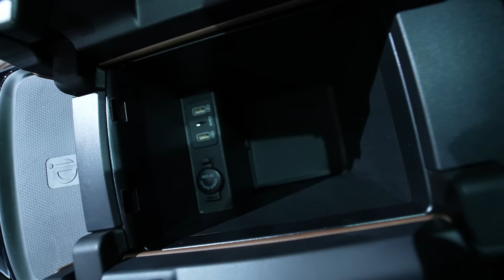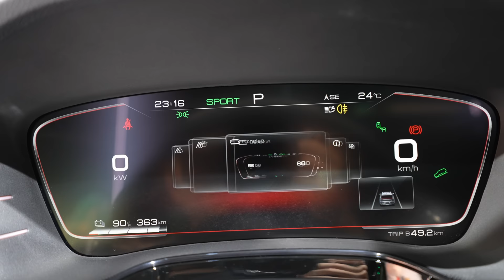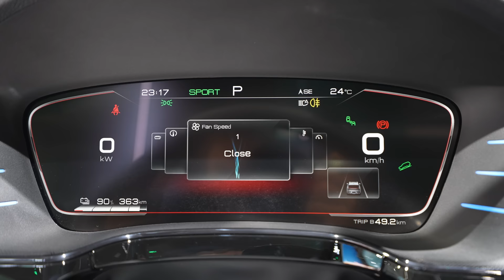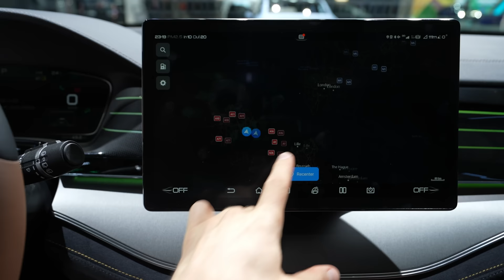New BYD TANG Electric 2023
BYD, the world’s leading New Energy Vehicle (NEV) manufacturer, and one of the first to produce one million electric passenger cars globally, is today shipping the first 100 European-specification BYD Tang SUVs for customers in Norway.

The consignment marks the company’s entry into the competitive European passenger car market, with a product which combines BYD’s very latest battery and NEV technology with European design and specification appeal. The BYD brand is already firmly established in Scandinavia, and across Europe, as the market-leading manufacturer of electric buses for the public transport sector.

BYD’s first consignment of passenger cars for Norway also signals the ‘start of the European dream’ for BYD at a strategically important time when sales of NEVs begin to surge in key markets right across Europe. BYD is also confident that its unique selling-point – the commitment to designing and manufacturing only pure-electric, zero-emissions cars – demonstrates an important distinction from conventional European car makers, underlining the company’s unwavering focus on environmental sustainability for customers. BYD has built a world-renowned reputation as a pioneer in the development of batteries and battery technology, with a 26-year history of delivering safe, reliable products.

The first shipment of 100 pure-electric BYD Tang all-wheel-drive SUVs sets sail today, Monday 7th June, from the Port of Shanghai, scheduled to arrive at dealerships in Norway towards the end of summer. BYD has partnered the foremost Scandinavian car distributor, RSA, to deliver sales, service back-up and parts distribution, drawing on its world-class expertise and proven track record in supporting many leading automotive brands in Norway via its extensive dealer network.

In a further demonstration of BYD’s commitment to Norway, and to wider European markets, BYD has confirmed it will supply a total of 1500 Tang SUVs to the BYD / RSA supply chain in Norway before the end of 2021.

The BYD Tang bristles with the very latest in automotive technology, in terms of performance, safety, and, of course, driver and passenger comfort. The vehicle design represents a combination of ‘Eastern wisdom and Western aesthetics’ blended seamlessly under the expert and world-renowned direction of BYD’s Global Design Director, Wolfgang Egger.

The BYD Tang offers a completely new SUV for car buyers in Norway; a car with a distinctly European design aesthetic alongside a raft of new technologies to appeal to discerning, tech-savvy customers. The rugged Norwegian landscape provides the ideal backdrop for the seven-seat, all-wheel-drive Tang SUV, offering ample space for a large family to explore the great outdoors in supreme comfort.

Chief among its new technological features is the new, game-changing and space-saving Blade Battery, boasting performance figures of 0-100 km/h in just 4.6-seconds from its 86.4 kWh battery capacity, and a class-leading single-charge range of over 500km (NEDC). While charging to between 30% and 80% of capacity is attained in a remarkably brief 30-minutes, it is the Blade Battery’s ultra-safe credentials which are truly impressive, with stringent nail penetration and furnace test results yielding dramatic improvements over conventional lithium-ion phosphate technology.

“Today is truly the start of the European dream for BYD and our passenger car ambitions.” said BYD Europe Managing Director, Isbrand Ho, “With the new BYD Tang, we have a fantastic new SUV for the Norwegian market and one we are confident will provide a springboard into markets across Europe. The BYD Tang”, he said, “is an SUV which combines Chinese heritage with the flair of European design – a creative expression of Wolfgang Egger’s design team, and a car which is more than a match for the current market players. The BYD Tang is an exceptionally well-equipped car for today’s family-orientated and climate-aware motorist.”